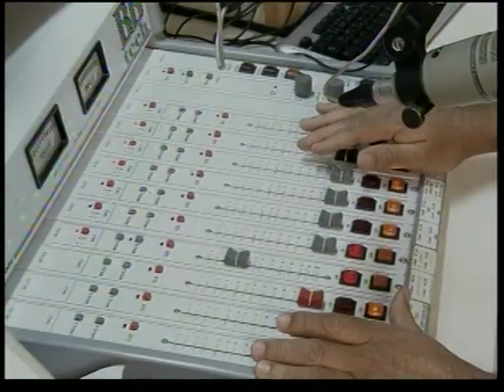RECORDACOES DE ROSEMAR DE OLIVEIRA PARTE 3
RADIALISTA COMPOSITOR MODAO